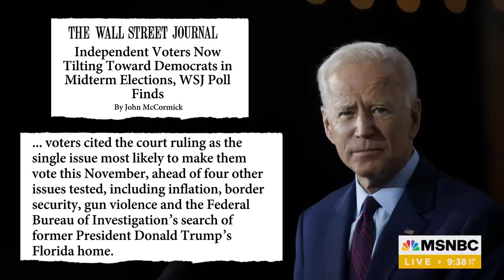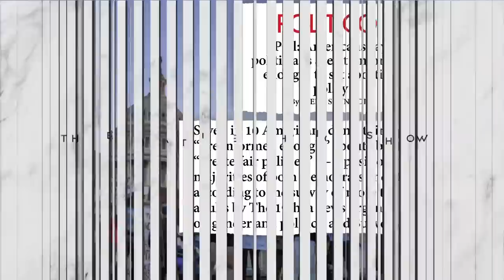Democratic Lawmaker Shockingly Agrees With Fox On Graham Abortion Ban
Sen. Lindsey Graham has proposed legislation that would institute a national ban on abortion after 15 weeks, meeting resistsance from both sides of the aisle. Rep. Pramila Jayapal joins Katie Phang to discuss.